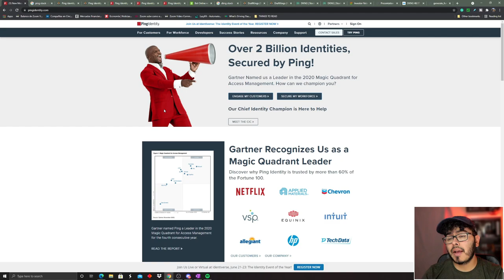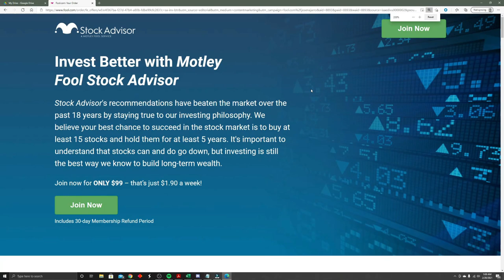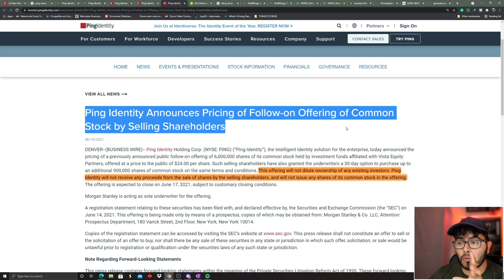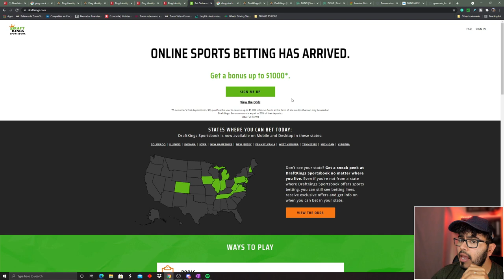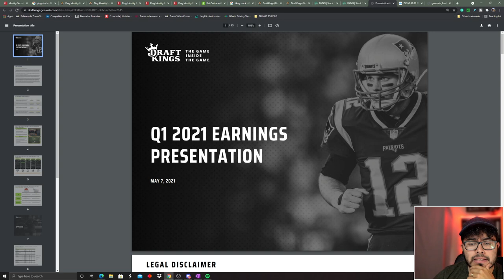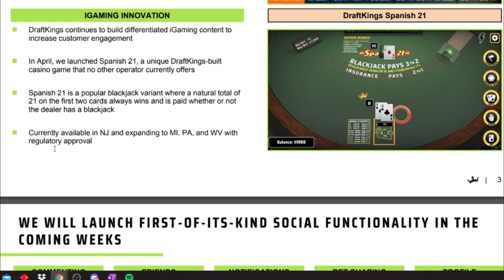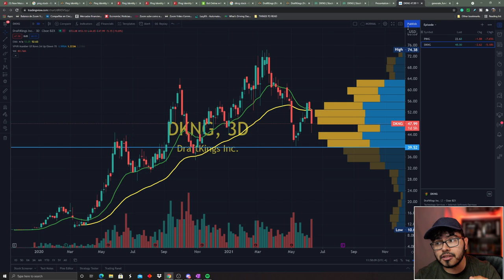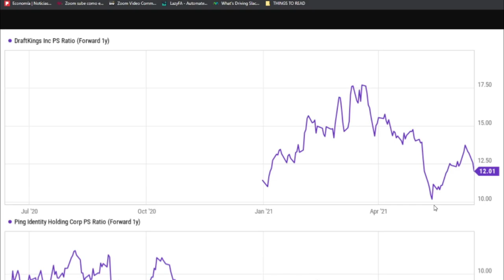2 Growth Stocks Down Big June 2021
2 Growth Stocks Down Big June 2021. Today I look at 2 growth stocks both have their stock price down now, are they a buy right now? The first cybersecurity stock is Ping Identity Stock, PING Stock price has taken a hit. The second online igaming betting stock is Draftkings Stock, DKNG stock price is down.

I do have a position in PING and DKNG

Some of the questions I want to answer What are the best high-growth stocks to buy in June 2021? what growth stocks to buy in June 2021? What Cheap Stocks to buy? What are good top growth stocks to buy?

PING stock price is currently all over after reporting its Ping Identity earnings report.  I am considering if I should buy PING Stock. This is a PING stock analysis based on recent Ping Identity stock news. Most information can be found in Ping Identity Investors Relations. Too Late to Buy Ping Identity Stock? This is a look at Ping Identity 2021 Earnings, PING Earnings. Ping Identity Stock Price Today might be a bit overvalued to some. Ping Identity Stock Price Prediction show what analyst feel on PING stock price.

DKNG stock price is currently all over after reporting its Draftkings earnings report.  I am considering if I should buy DKNG Stock. This is a DKNG stock analysis based on recent Draftkings stock news. Most information can be found in Draftkings Investors Relations. Too Late to Buy Draftkings Stock? This is a look at Draftkings 2021 Earnings, DKNG Earnings. Draftkings Stock Price Today might be a bit overvalued to some. Draftkings Stock Price Prediction show what analyst feel on DKNG stock price.